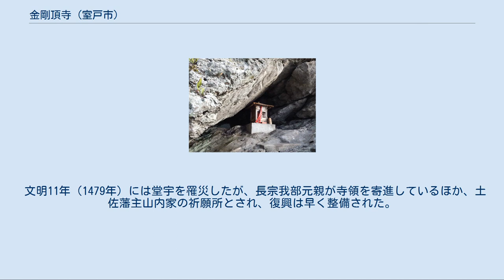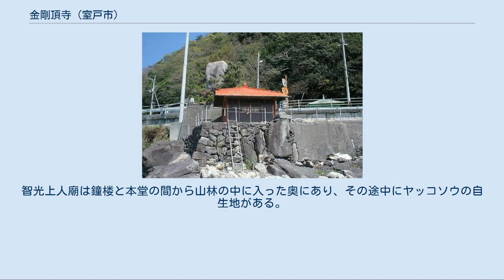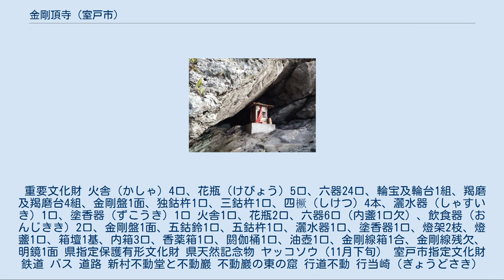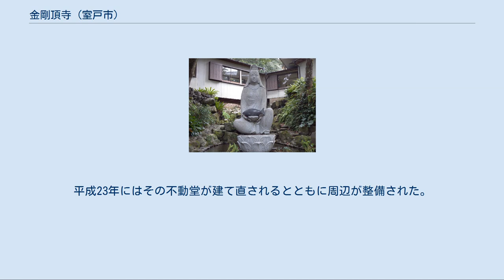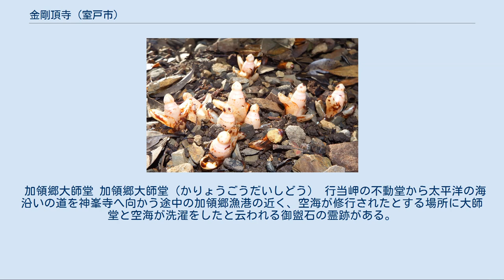金剛頂寺 (室戸市)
金剛頂寺（こんごうちょうじ）は、高知県室戸市元乙に位置する寺院。
龍頭山（りゅうずざん）、光明院（こうみょういん）と号す。
宗派は真言宗豊山派。
四国八十八箇所霊場の第二十六番札所である。
 室戸市周辺では西寺とよばれる。
 本尊真言：おん ころころ せんだりまとうぎ そわか ご詠歌：往生に望みをかくる極楽は　月のかたむく西寺（にしでら）の空 本坊の桜 当寺は標高165m辺りの三角山の中腹にあり、室戸岬を臨め眼下に太平洋が広がる行当岬上部の景勝地にある。
当寺から南に下がった海岸は行当岬の東側にあたり、硯が産出されたことから硯が浦とも呼ばれる。
 『拾遺往生伝』によると、当寺11世住職・蓮薹（れんたい）は、承徳2年（1098年）6月7日、高野山からの帰り道で「南無弘法大師遍照金剛菩薩」と云えりとあって、大師宝号を初めて唱えたとされている。
 寺伝によれば、空海（弘法大師）にとって最初の勅願寺の創建として、大同2年（807年）平城天皇の勅願により、本尊薬師如来を刻んで「金剛定寺」と号し、女人禁制の寺院であったという。
次の嵯峨天皇が「金剛頂寺」の勅額を下賜し、その寺名に改められた。
『南路志』（江戸時代の土佐の地誌）所収の寺記によれば、大同元年、唐から帰国途次の空海が当地に立ち寄り創建したとされる。
同寺記によれば、さらに次の淳和天皇も勅願所とし、住職も10世まで勅命によって選定され16世・覚有の頃まで寺運は栄え、多い時は180人余の修行僧がいた。
 鎌倉時代になると無縁所となり、体制から逃れた人々をすべて受け入れ「西寺乞食（にしでらこつじ）」と呼ばれるようになり、侵すことのできない聖域として存在した。
 文明11年（1479年）には堂宇を罹災したが、長宗我部元親が寺領を寄進しているほか、土佐藩主山内家の祈願所とされ、復興は早く整備された。
その後、明治32年（1899年）の火災で大師堂・護摩堂以外の伽藍を焼失し、本堂ほか現存する堂宇は再建である。
阿南室戸歴史文化道の指定を受けている。
 勅使門跡 五智如来石碑 駐車場から厄坂の石段を上って途中に山門があり、さらに上り詰め84段上がると広い境内に入る。
すぐ左側に手水場が、左に回り込むと大師堂がある。
正面奥に間口の広い鉄筋コンクリートの本堂が建っている。
本堂手前に鐘楼、数々の重文が収蔵されている霊宝殿は本堂の左にあり地下でつながっている。
境内伽藍エリアから左方向に数段下りると小さな池があり中に弁財天の祠がある。
その先に行くと宿坊があり、さらに奥の本坊と通路でつながっていて、通路の本坊側に護摩堂がある。
本坊の下段に魚籃観音石像がある。
大師堂に向って右前に一粒万倍の釜がある。
納経所は本堂の手前左にある。
智光上人廟は鐘楼と本堂の間から山林の中に入った奥にあり、その途中にヤッコソウの自生地がある。
 重要文化財 火舎（かしゃ）4口、花瓶（けびょう）5口、六器24口、輪宝及輪台1組、羯磨及羯磨台4組、金剛盤1面、独鈷杵1口、三鈷杵1口、四橛（しけつ）4本、灑水器（しゃすいき）1口、塗香器（ずこうき）1口 火舎1口、花瓶2口、六器6口（内盞1口欠）、飲食器（おんじきき）2口、金剛盤1面、五鈷鈴1口、五鈷杵1口、灑水器1口、塗香器1口、燈架2枝、燈盞1口、箱壇1基、内箱3口、香薬箱1口、閼伽桶1口、油壺1口、金剛線箱1合、金剛線残欠、明鏡1面 県指定保護有形文化財 県天然記念物 ヤッコソウ（11月下旬） 室戸市指定文化財 鉄道 バス 道路 新村不動堂と不動巖 不動巖の東の窟 行道不動 行当崎（ぎょうどさき）の北側で、金剛頂寺の飛び地境内として国道55号線脇の新村集会所の背後にあり、地元では「新村不動（しむらふどう）」と呼ばれていて、現地看板では「行道不動」となっている。
明治初頭まで金剛頂寺は女人禁制で女性は入山できず、ここで納経したので女人堂とも言われていた。
大師作と云われる不動明王像が、年に一度旧暦1月28日（旧暦初不動）開帳される。
平成23年にはその不動堂が建て直されるとともに周辺が整備された。
修行僧が行った「かいさはり」などの行場と考えられている。
なお、寂本の四国徧礼霊場記に此の所は、「行道所という岩屋あり」と書かれており、ここで空海が行道を行ったとされている。
 池山神社 池山神社 池山池は麓から2時間位登山した山頂部分にあり水はほとんど無くアシで覆われて...